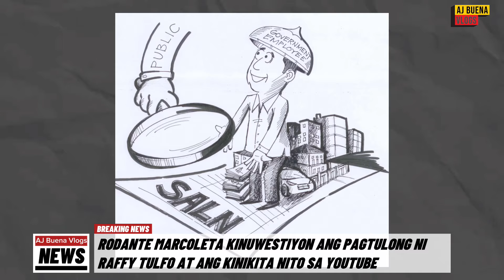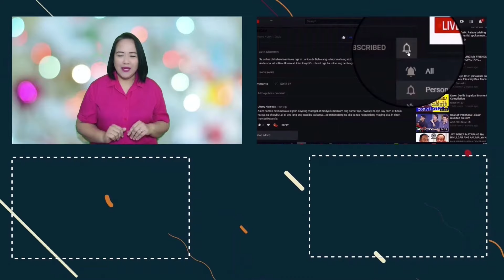RAFFY TULFO BINUSALAN NI RODANTE MARCOLETA HINDI KUMBINSIDO SA GINAGAWA NA PAGTULONG NANG HAMON PA!